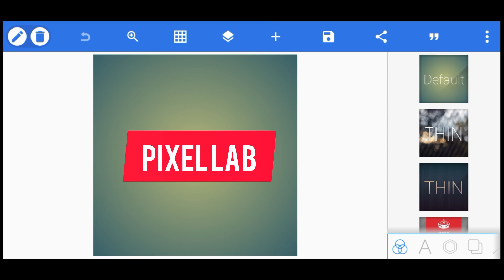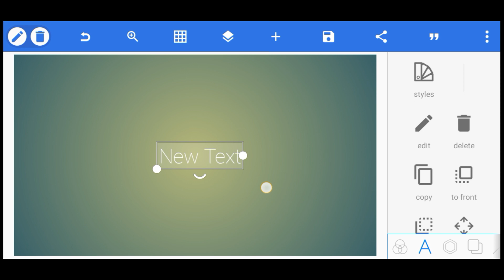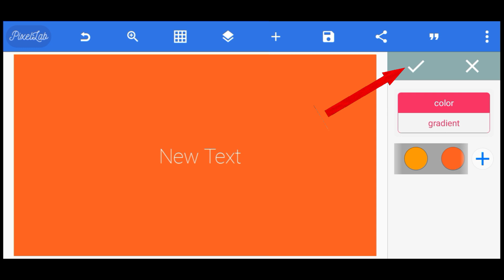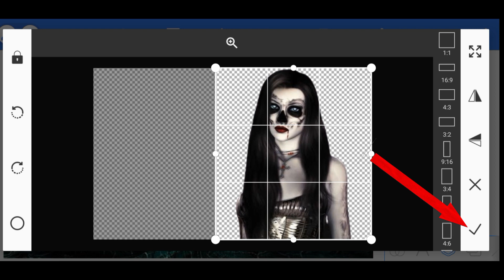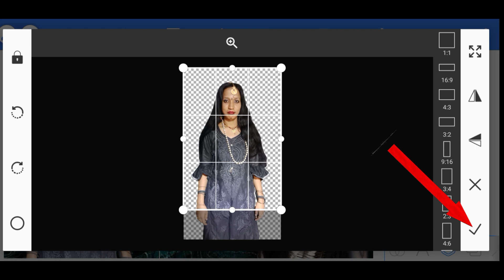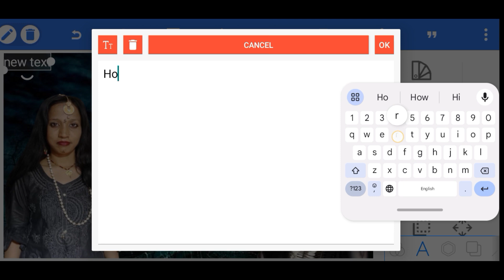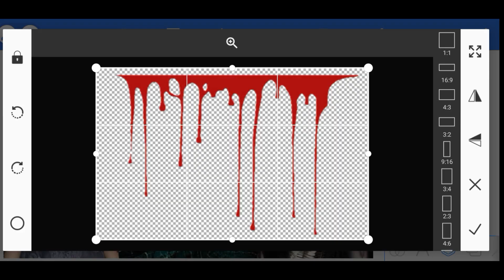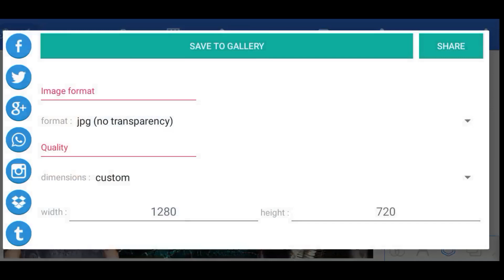YouTube Thumbnail Kaise Banaye Pixellab Se | How To Make Thumbnails For YouTube Videos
How to make a youtube thumbnailhow to

make a thumbnail for youtube videos